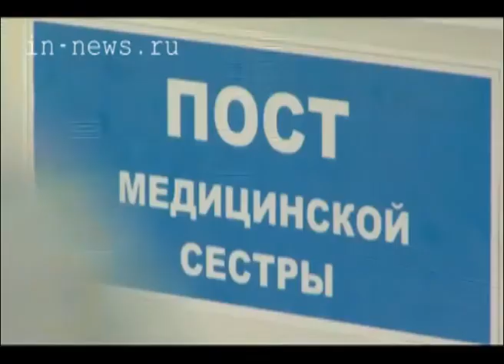Пострадавшей сделали операцию (ВЦС от 18.03.14)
Полиция Сургута разыскивает свидетелей происшествия на улице Грибоедова. 17-го марта во время задержания преступника в магазине «Магнит» была ранена проходившая мимо женщина.